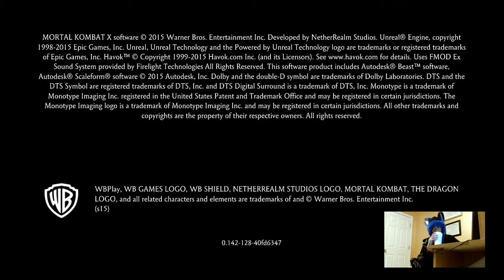01MKX ONLINE! Fatal 8 Champ high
Get the edge on the competition with Battle Beaver Customs Controllers & Gaming Accessories
Use code: TeamcR
Show your support via

If you're feeling the cRHype, get a CriticalBeaver Controller!

Our servers are hosted by Multiplay!

Powered by West Coast Chill, the HealthierAlternative PureEnergy Drink with NO Sugar and NO Caffeine

Want to be a part of the cR Hype?

Start by following it!

Want to go one step further? Sport our Apparel!